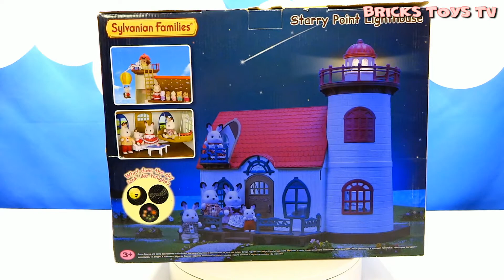Sylvanian Families Starry Point Lighthouse. Sylvanian Families Маяк. Сильвания Фэмили Маяк.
😊😊😊 Item Code: 5267. Where better to gaze at the night sky than from the Starry Point Lighthouse? Watch the stars twinkle, countdown to firework night or look at the moon right up close – you can even see all of this projected onto your bedroom ceiling using the slides that are included with the set! As easy as A, B, C, just flick the switch, insert a slide and you can project beautiful night sky images on your bedroom ceiling. Climb the seashell stairs, play snap on the whale-shaped table or sail off to sleep in a bed which resembles a pirate ship – the fun never ends! (Batteries not included). Starry Point Lighthouse, upstairs balcony, upstairs balcony railing, projector unit, lighthouse top, lighthouse fence x 3, wooden deck, wooden deck railing x 4, upstairs floor, kitchen, sofa, table, bed, blanket, balloon, balloon arm, ladder, slide x 3 (total 25 parts). Includes Story Book.

😊😊😊 Набор «Маяк звездочета с проектором» 5267 открывает массу возможностей для игры! Любимые зверята будут заняты день и ночь напролет, ведь в домике можно делать следующее: приготовить вкусности на кухне, полетать на воздушном шаре, а ночью наблюдать за звездным небом из проектора на верху маяка! Когда ребята устанут, самое время прилечь на кровать-лодочку, чтобы с утра со свежими силами продолжить развлекаться во время выходных или каникул. Ребенку будет весело играть любимыми зверятами из серии Sylvanian Family, но, кроме этого, он и сам сможет насладиться просмотром звездного неба или фейерверка. В игре есть световые эффекты, набор включает много возможностей для досуга игрушек, а значит и ваш ребенок отлично проведет время, воображая себе мир, где есть такой маяк звездочета с проектором. Мебель и предметы интерьера можно разместить произвольно на разных этажах. Для подъема на второй этаж есть ступеньки, на маяк – широкая лестница. Набор интерактивный, при помощи батареек можно запустить проектор, для него есть слайды.